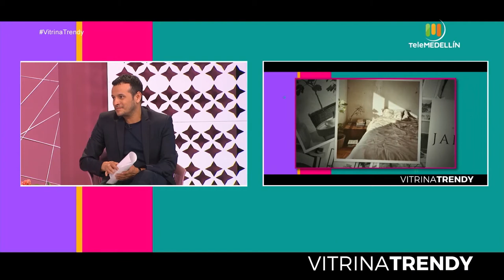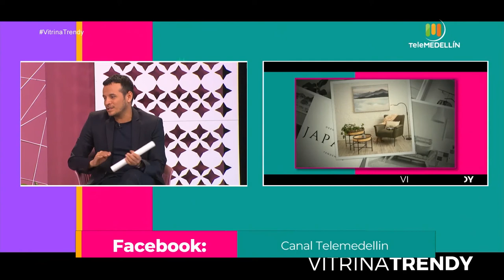Decoración JAPANDI [Vitrina trendy] Telemedellín